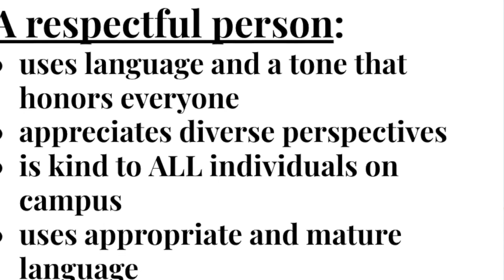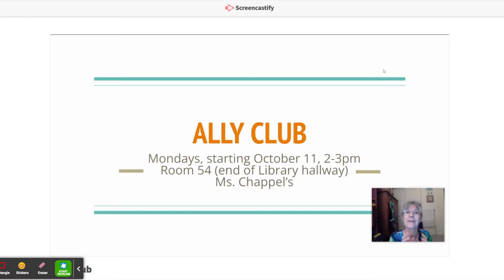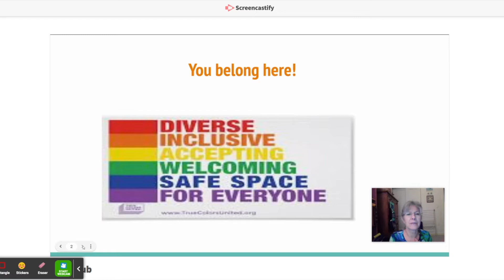TTV October 8, 2021